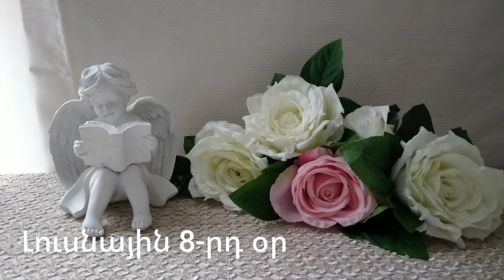🌛 ԼՈՒՍՆԱՅԻՆ ՕՐԱՑՈՒՅՑ 🌜/ ՕԳՈՍՏՈՍԻ 23 / 2023թ 🌹🙏 / աճող լուսին 🌙